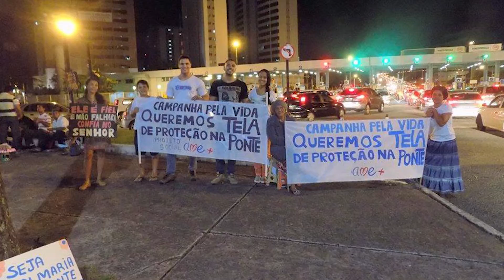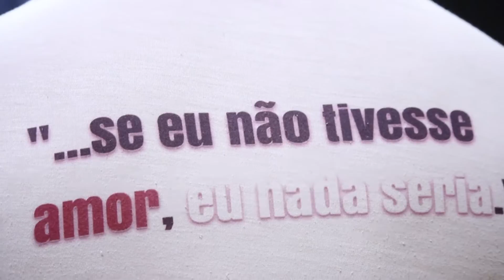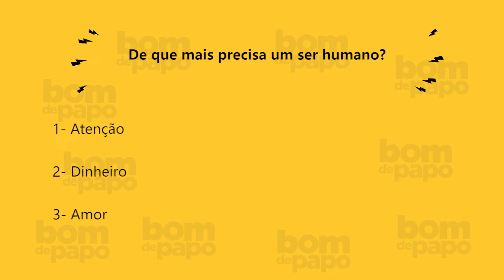Programa Bom de Papo 24/10/2016 - Projeto Ame Mais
Convidado(a): Projeto Ame Mais

Programa Bom de Papo exibido de Segunda a Sexta 7:30 da Manhã na TV Tribuna SBT

Quer saber ficar informado diariamente sobre o nosso programa?